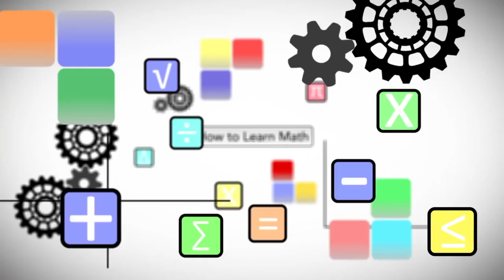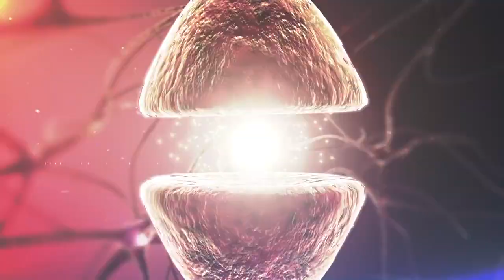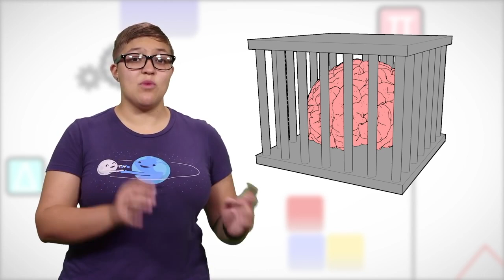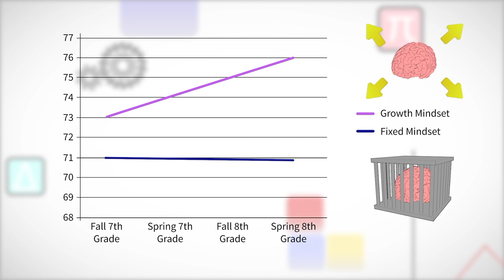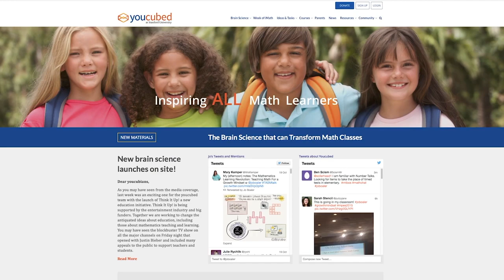IM2 MATH Boosting Math BOALER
twe